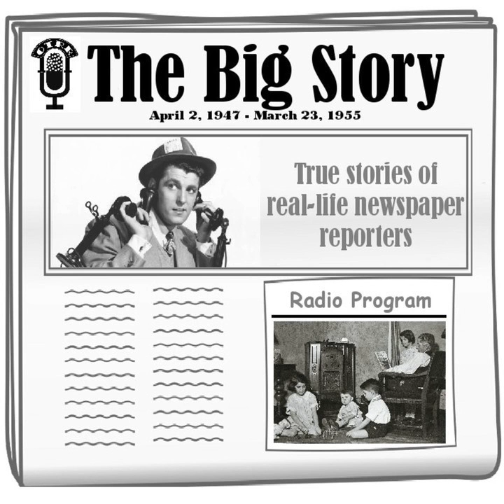The Big Story - Wife Poisoned [Bus Bergen]